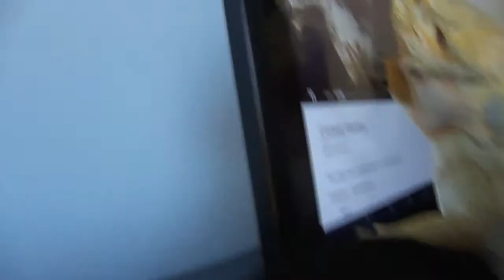my tubby reptile